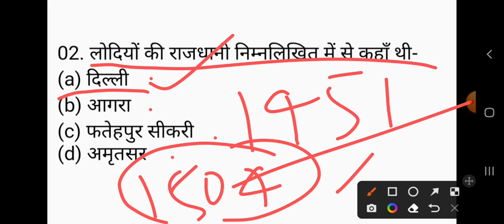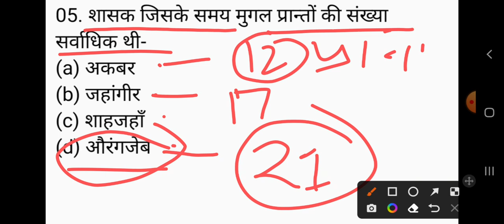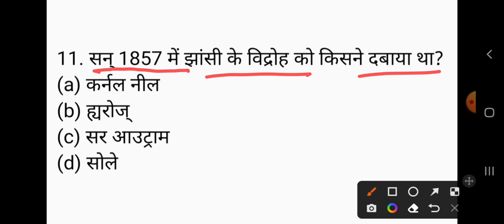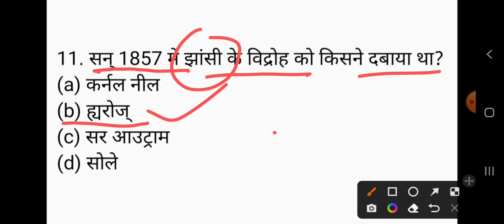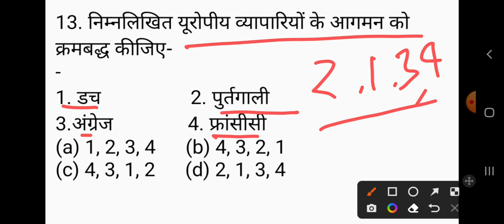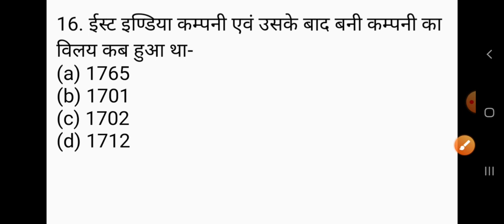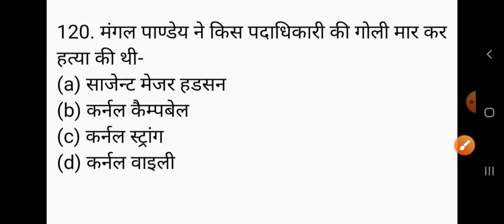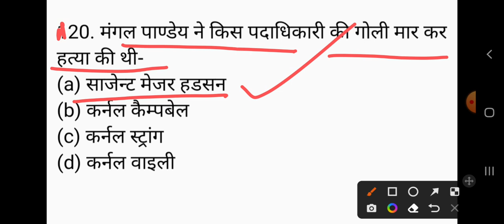UP TGT HISTORY EXAM 2022/tgt इतिहास important questions part-133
GkArjunsir uptgthistory2022 history UP TGT HISTORY EXAM 2022/tgt इतिहास important questions part-133